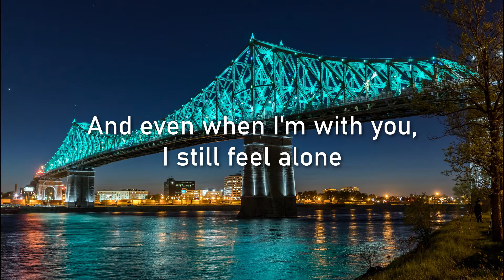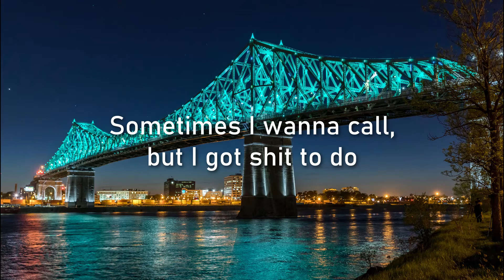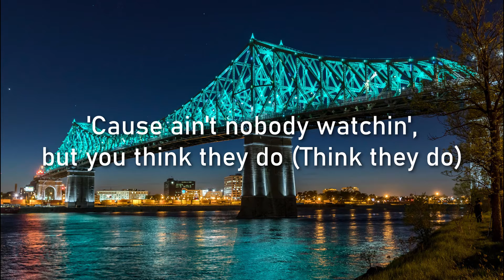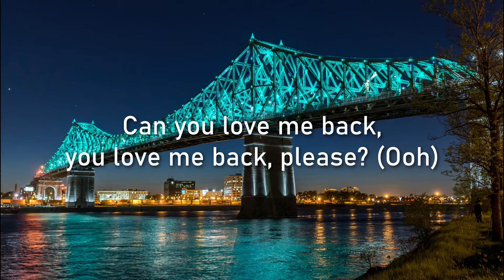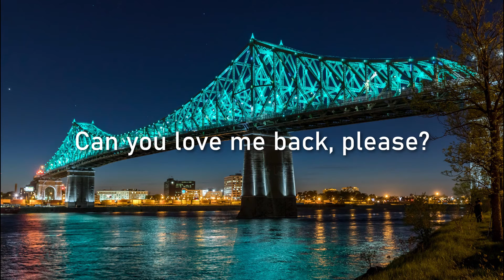🔥BLACKBEAR, TATE MCRAE - U LOVE U LYRICS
This song slapsss
"U love U" by Blackbear featuring Tate Mcrae, 2021🎶